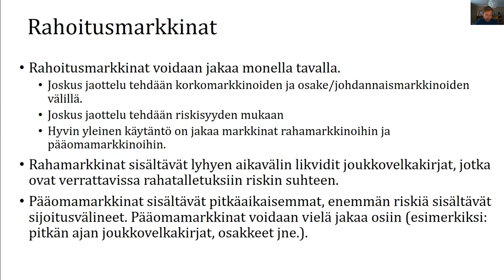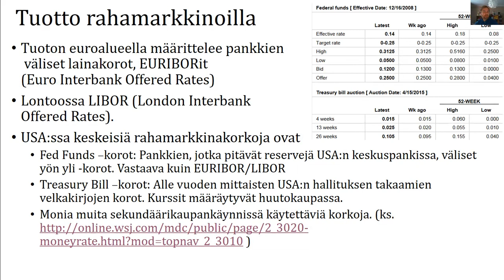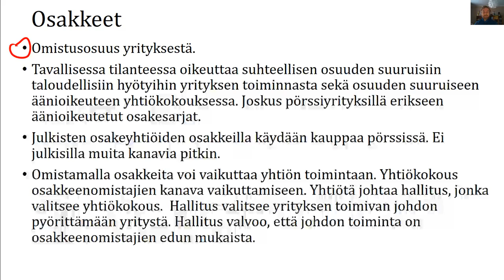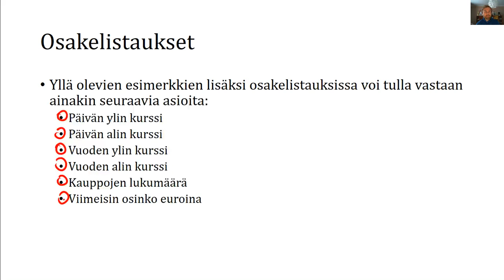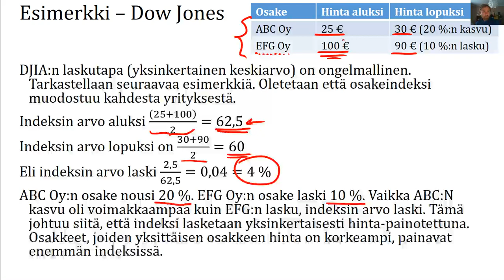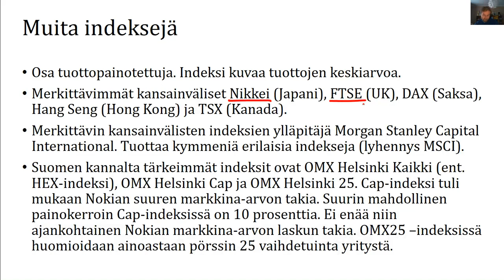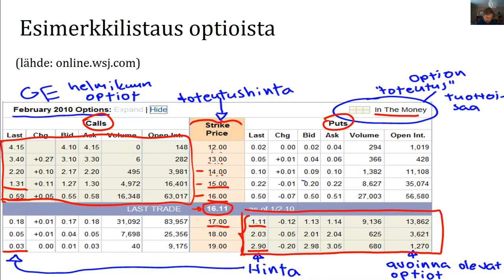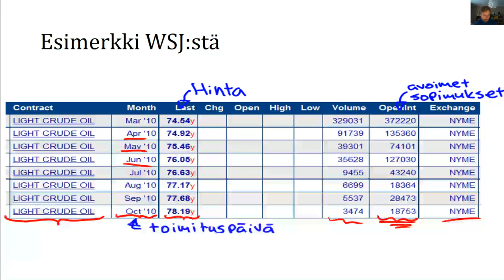Rahoituksen perusteet 3 - johdanto rahoitusinstrumentteihin